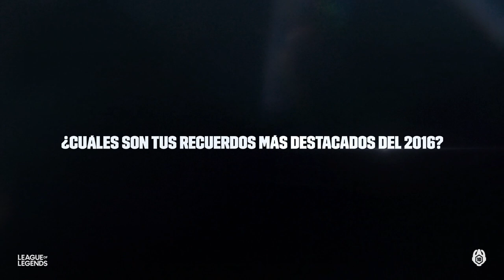El año canónico para el LoL Latino | 2016 | 10 años de LoL en LATAM | League of Legends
Con el surgimiento de la CLN y CLS, torneos presenciales, figuras que se convertirían en iconos, un Lyon Gaming que hizo soñar a toda una región y silenciar a los incrédulos en Brasil, 2016 fue un año canónico para el League of Legends latino.